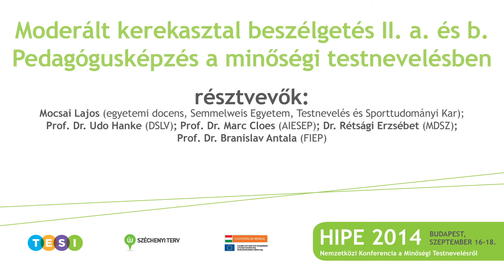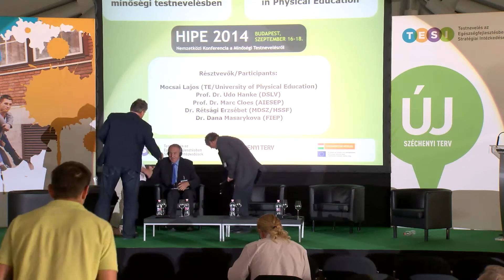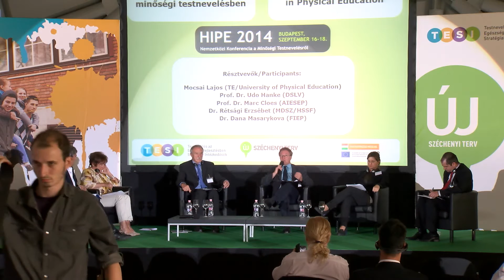HIPE 2014 Konferencia – Kerekasztal beszélgetés II./b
Pedagógusképzés a minőségi testnevelésben – résztvevők: Mocsai Lajos (egyetemi docens, Semmelweis Egyetem, Testnevelés és Sporttudományi Kar) Dr. Udo Hanke (DSLV), Professor Marc Cloes (AIESEP), Dr. Rétsági Erzsébet (MDSZ), Branislav Antala (FIEP)